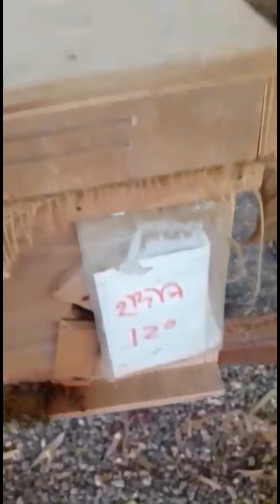الملكه الحمدانيه من النمط العماني انتخاب سنين في طريقها لمالكها الجديد الله يبارك له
بسم الله ماشاءالله تبارك لاقوة الابالله العلي العظيم اللهم صل وسلم وبارك على سيدنا محمد وعلي آله وصحبه وسلم